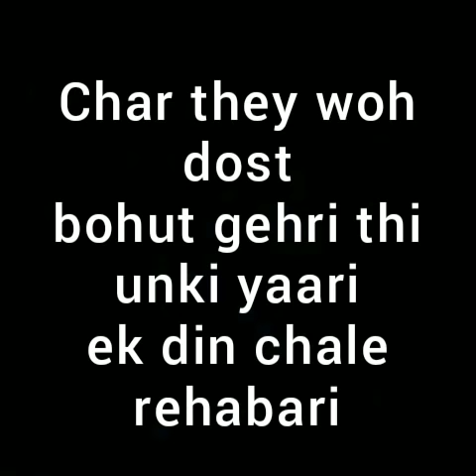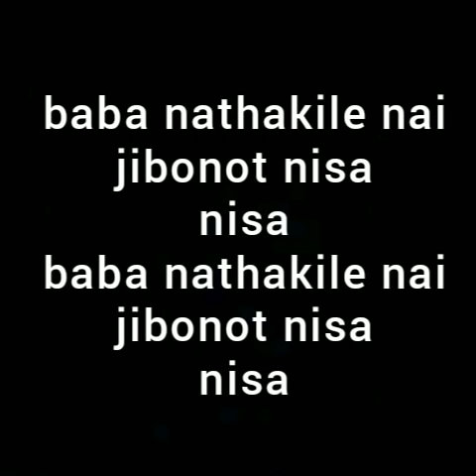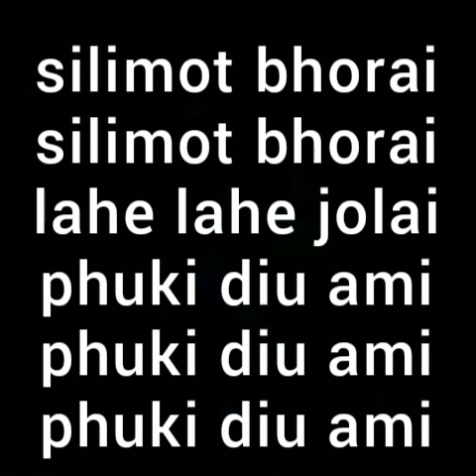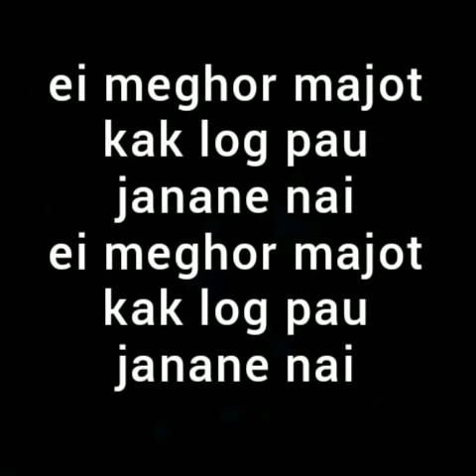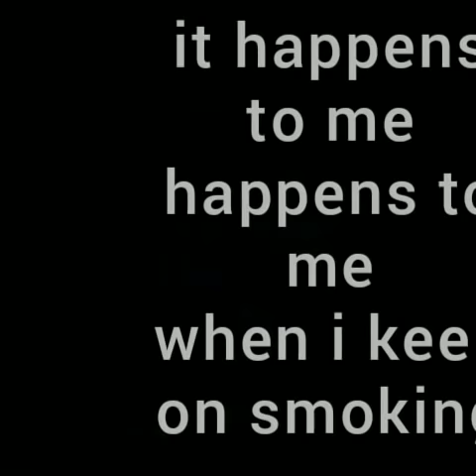ganja baby ganja baby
Hello everyone 🙏🙏
Hope everyone is fine,Healthy & Fit.
Marijuna Reloaded Ganja baby Full hindi song with Lyrics.
Ganja baby  in  Full hindi song.
Hope you like it and learn Lyrics from this video of this song.

Future is Evergreen
               -Bob marley